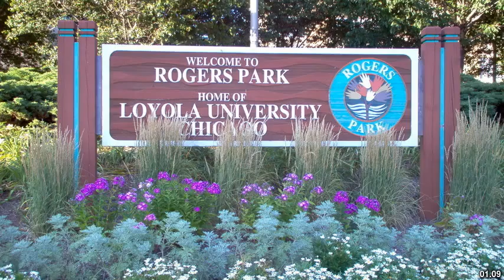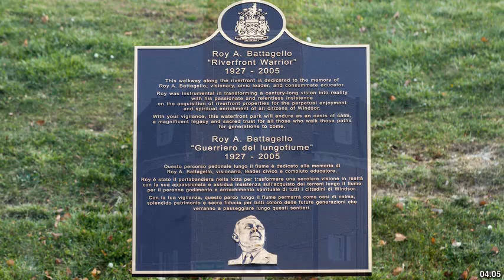Best places to visit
Best places to visit - Devon Park (Australia) Best places to visit - Slideshows from all over the world - City trips, nature pictures, etc.